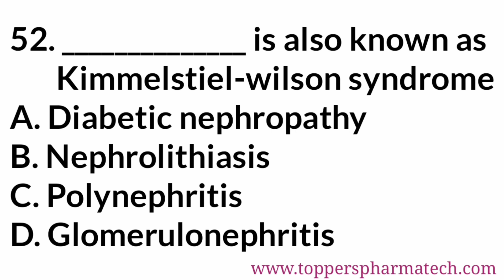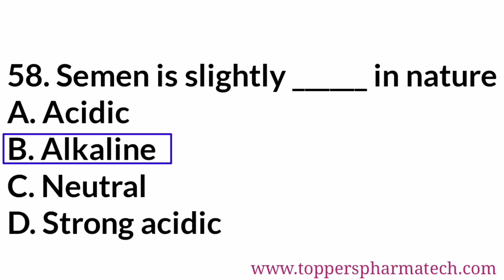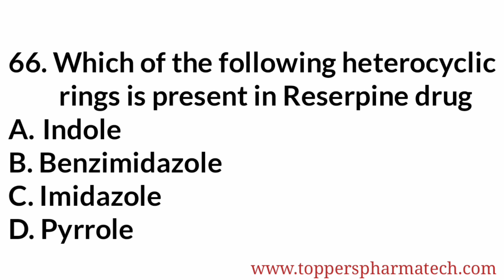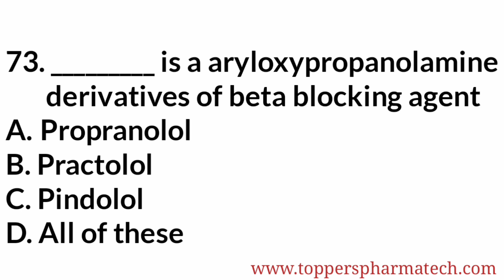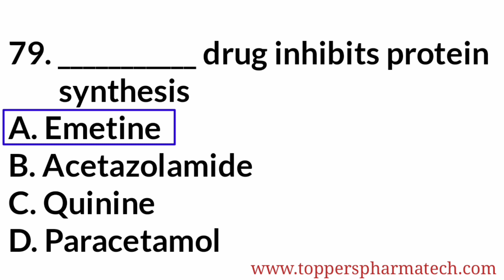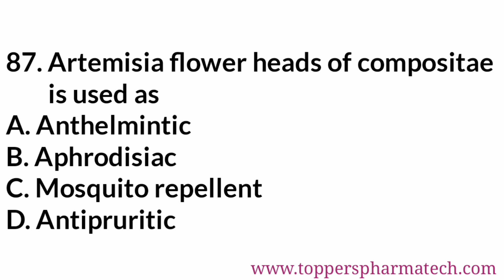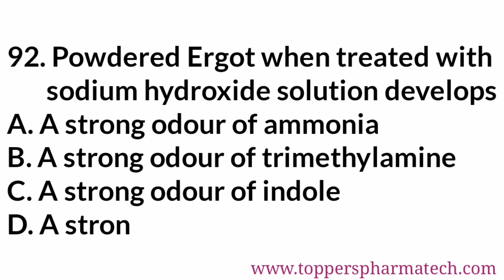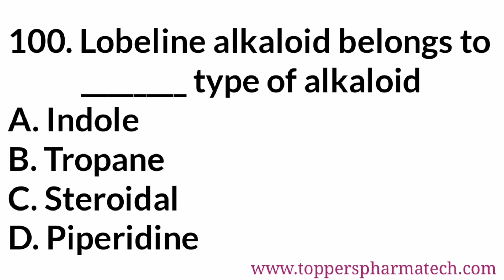RSMSSB Pharmacist Exam Questions Paper - 7 | MCQ - 2